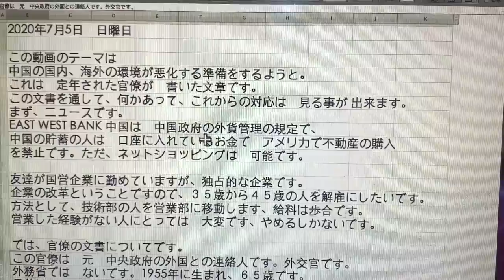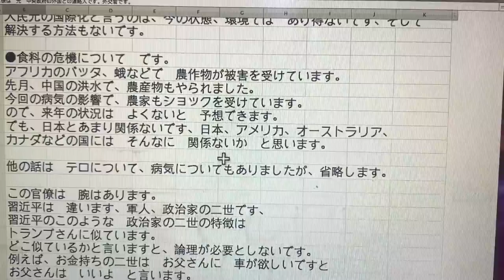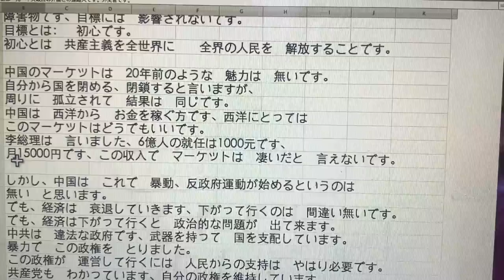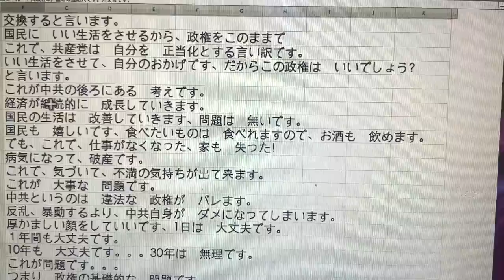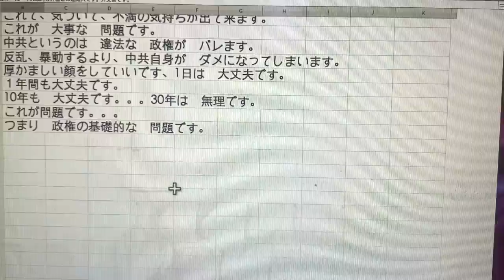閉鎖し 自給自足へ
2020年7月5日　　日曜日